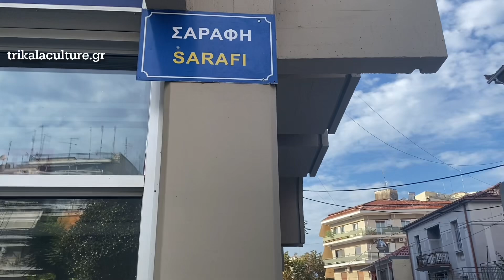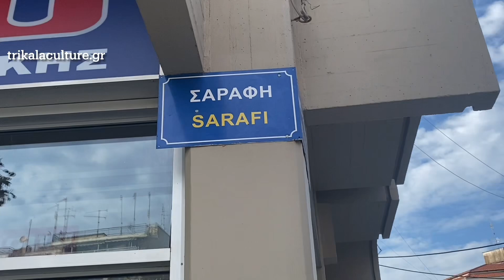Ξανά ανεβαίνει η θερμοκρασία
Ο Μετεωρολόγος μας Αλέξανδρος Ζάρρας συνεχίζοντας το αφιέρωμα στις οδούς της πόλης βρέθηκε στην οδό Στρατηγού Σαράφη